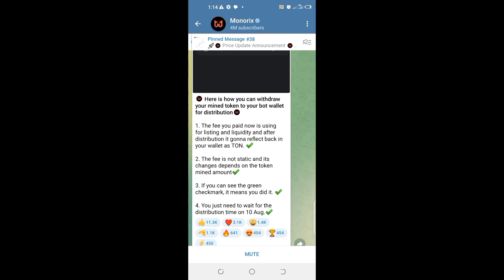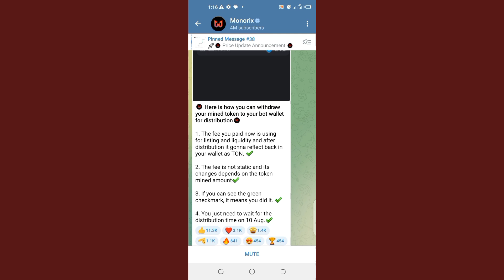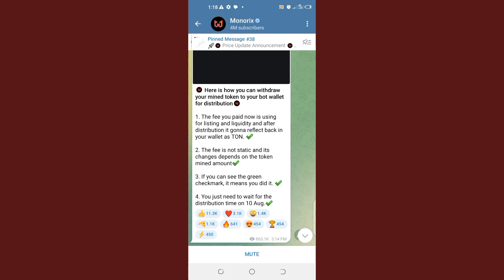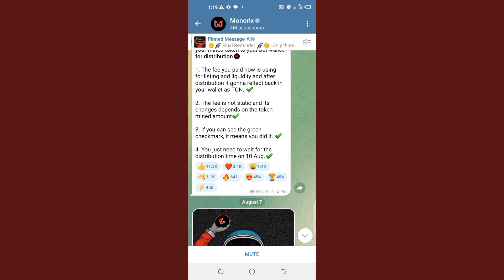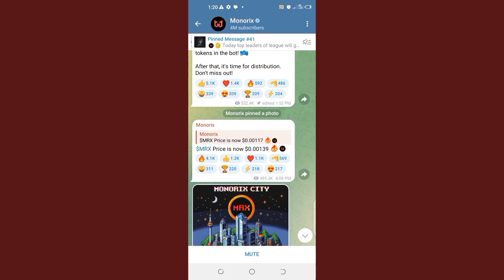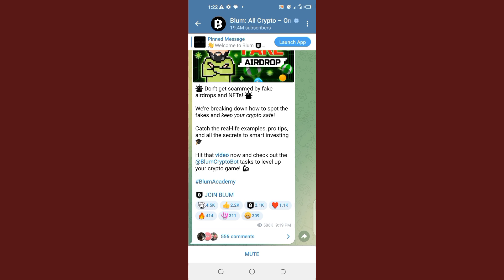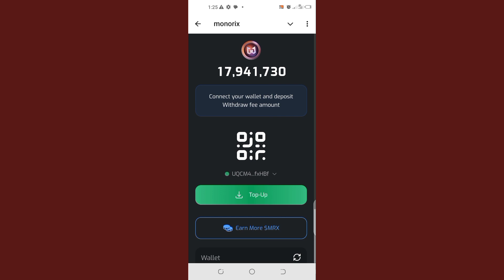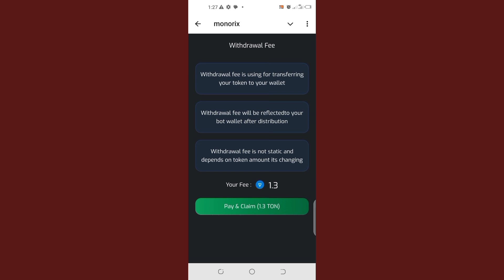Is Monorix Airdrop legit or Another Big Scam? Find out for yourself.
In this video I detail out some points about the Monorix Airdrop that are deserves a careful observation.
Every wise business person would watch with "business eyes" before he leaps into an investment.

In this video I attempt to bring the bring both the hidden and the obvious facts to your glaring view.

The aim here is to help you to make an informed decision.

Cheers!